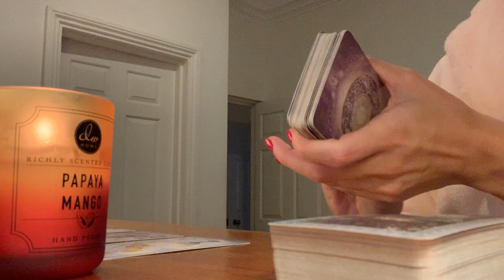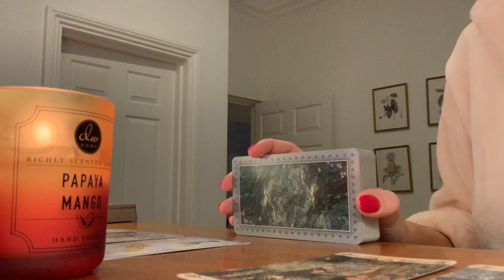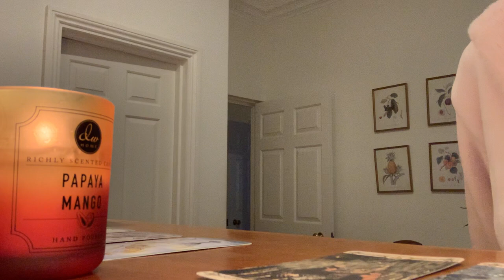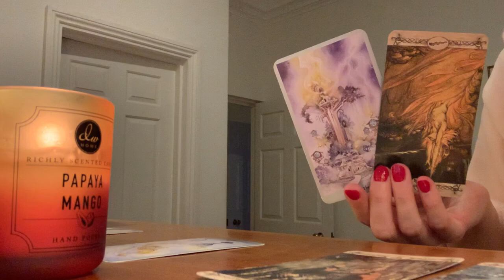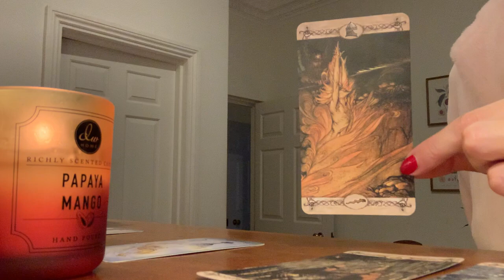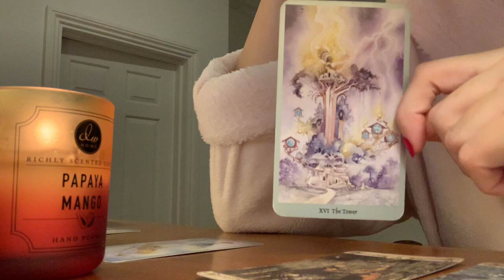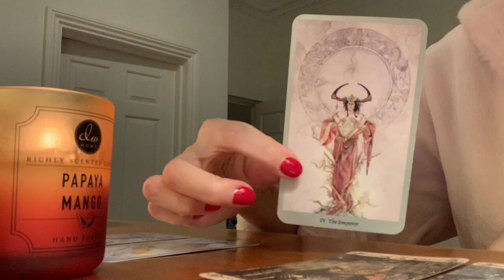CAPRICORN💕 YOU'LL GET GOOSEBUMPS, MUST SEE THIS 😱12 MID NOVEMBER 2023 TAROT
🌙 12 MID NOVEMBER 2023 TAROT